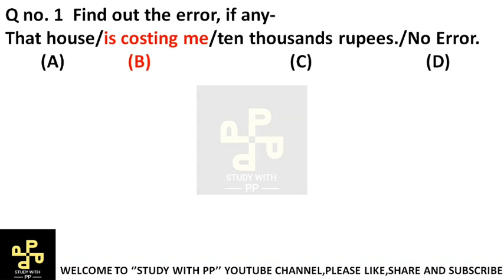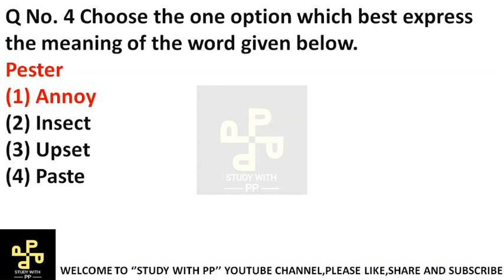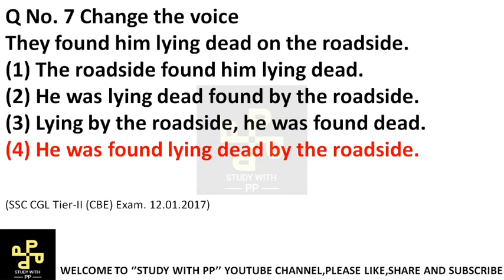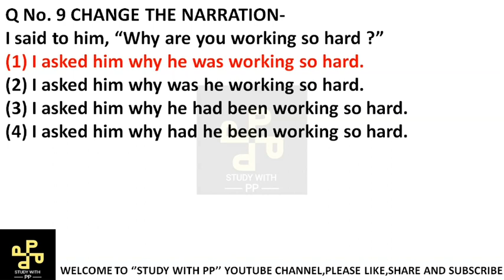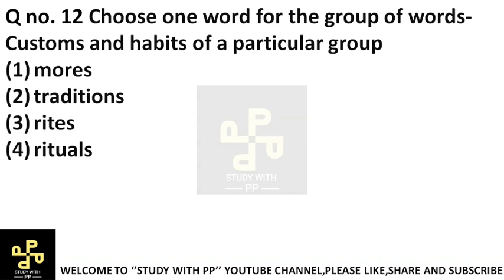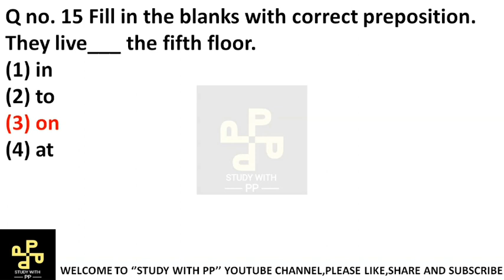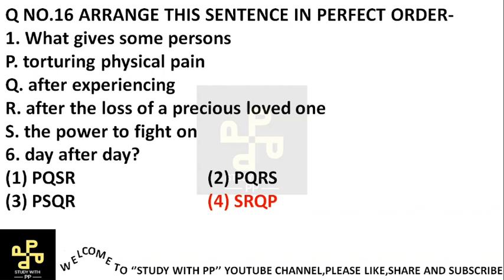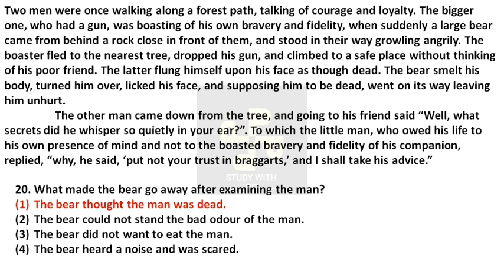AIR FORCE (इंडियन एयरफोर्स) PRACTICE SET- 36 FOR BOTH X & Y GROUP | BY AJAY GEHLOT ,DAILY MOCK TEST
attention everyone, in question no.1 error is both in part -b and part-c this is an typing error.
(ten thousand rupees) will be correct replacement of it.

Click to join our telegram channel for daily news,vocab , quiz and many
more.

In this video we will discuss about english paper of air force exam,
for each question we will give you 10 seconds for answer and if you are not ok with timer then u can also pause the video and give answer,
so all the best to all of you,
Team Study with PP
ENGLISH MOCK TEST DAILY AT 9:00 PM
GIVE TEST AND COMMENT YOUR SCORE BELOW

To join our what's app group for pdf and quiz click here and chat with us-

All the best to all future soldiers